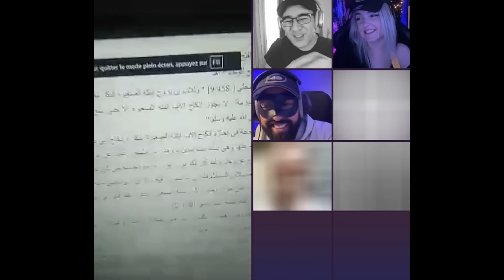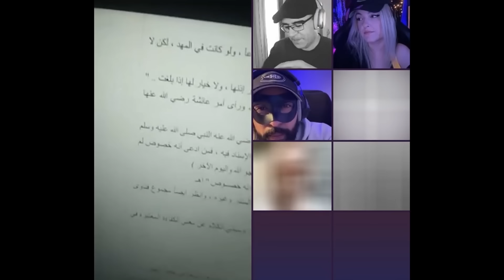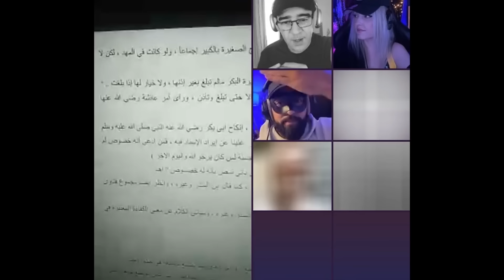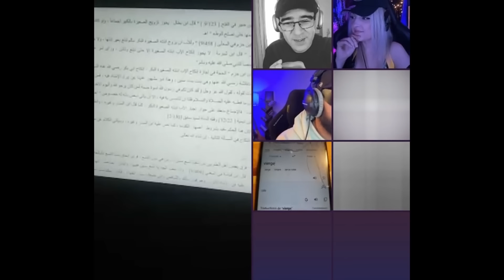(51-3) Contre la démocratie car elle contredit la parole d'4llah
liens utiles : pour suivre les débats vendredi 20h (heure française)

Live du 13 Septembre 2024